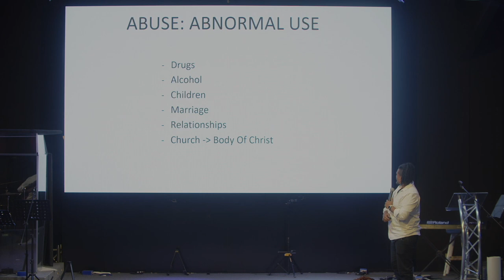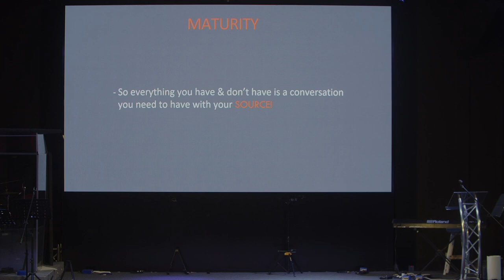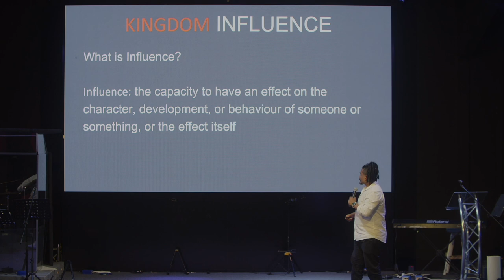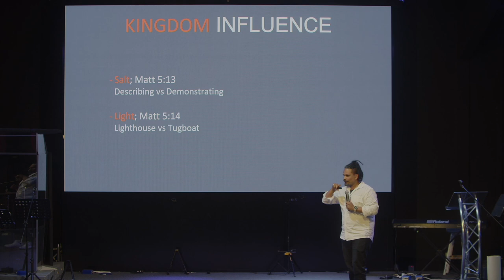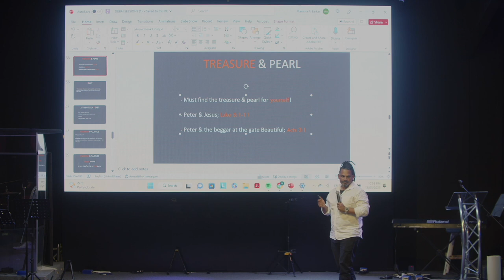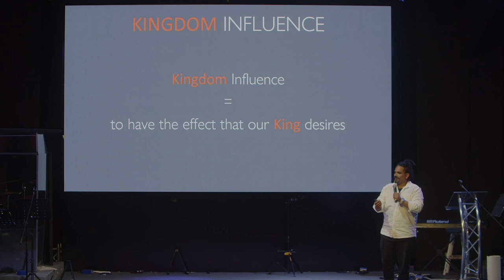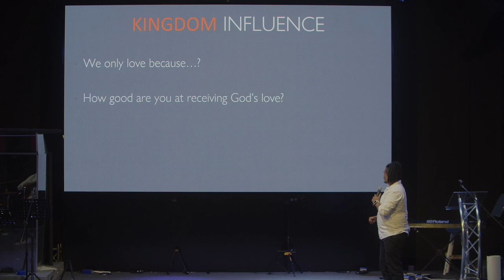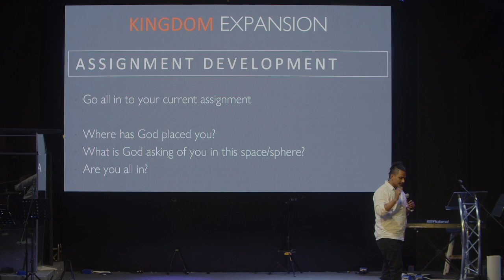Kingdom Decoded 2023 | Joseph Wilson (12 March 2023)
Joseph Wilson is a "Purpose Coach" who helps Kingdom leaders, coaches, business owners influence and impact the spheres of significance that God has them in.

Joseph believes that you have something in you that the world needs.

Joseph's mission is to mobilize people into their purpose because he believes that the solution to all the world’s problems lies in the divine design of each unique individual!

Joseph has helped hundreds:
✓ Find the reason they were put on the earth & expand their impact doing what they love.
✓ Develop confidence in what they carry & get rid of the fear of getting it "wrong".
✓ Find restoration in marriages, family relationships and within themselves.
✓ Launch businesses & non-profits, write books, start social media channels & run events.
✓ Start to live more meaningful, fulfilled lives.